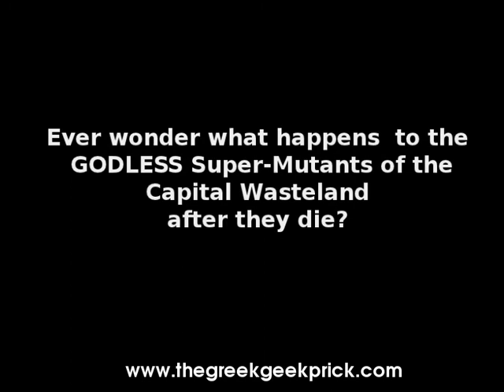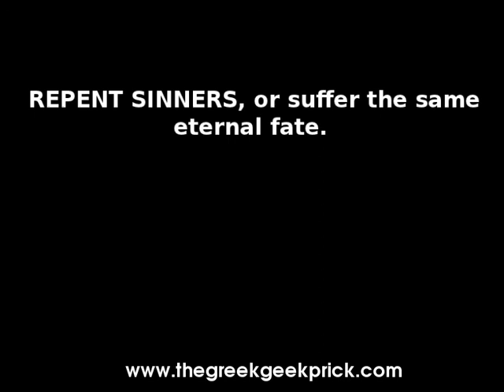TGG Funnies: Super-Mutant Hell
Ever wondered what happens to the Super-Mutants after your entitled Vault-ass has blown them to pieces?